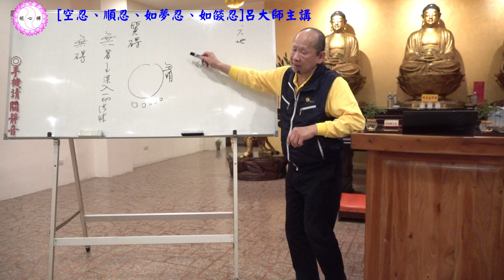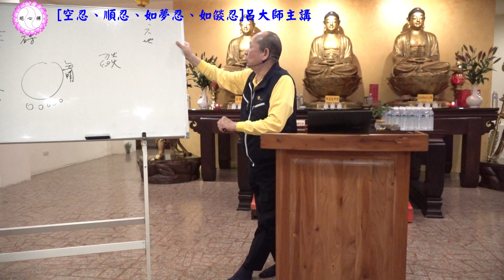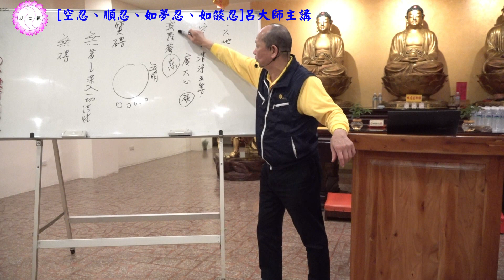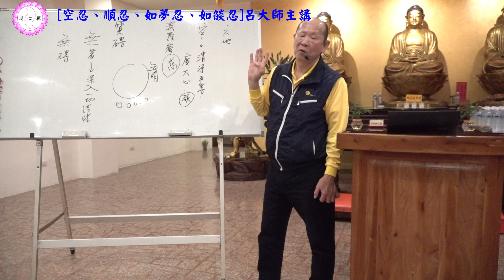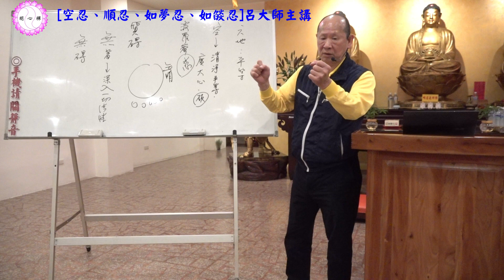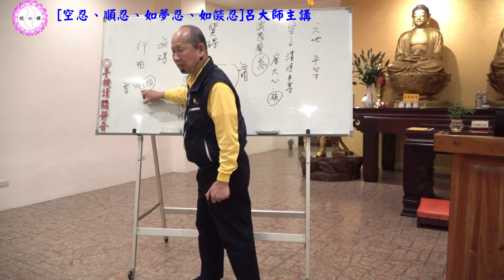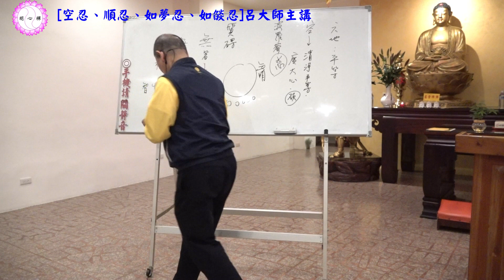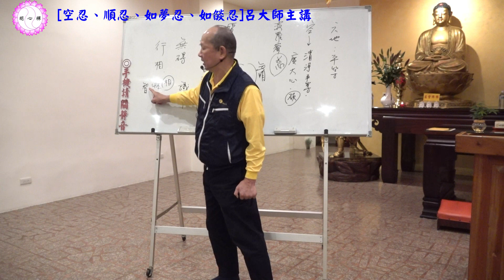呂大師佛學題材研討〈一百零七〉 空忍、順忍、如夢忍、如燄忍part2